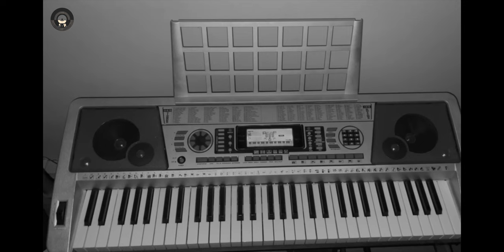Valorful - Official Music Video || No Forbulation | Shrinaath Records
USE HEADPHONES FOR BETTER EXPERIENCE! THIS VIDEO CONTAINS SURROUND SOUND AND HEADPHONES SUIT THE IMMERSIVE EXPERIENCE OF SURROUND SOUND.

To come back for the respect of your dear subscribers... yes.

Watch the first-ever 8K official music video for ValorfulonShrinaathRecords. This song is part of our first album, No Forbulation

Forbulation- a new term I coined meaning a complication; to complicate.

As I was saying, this song is part of our first album, so make sure to listen to it.

Song Name: Valorful (from "No Forbulation")
Label: Shrinaath Records
Composed, Mixed, and Finalized by Shrinaath

0:00 Intro
0:20 Valorful - 8K Reupload (from “No Forbulation”)
2:20 Thank you for watching!